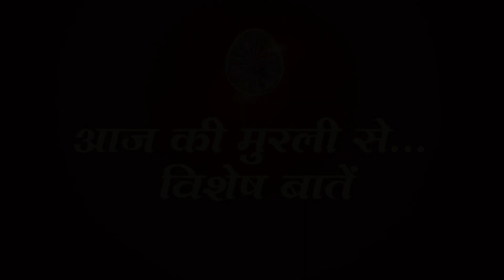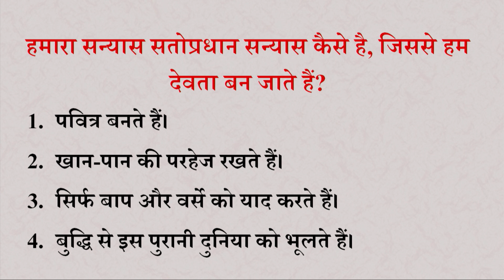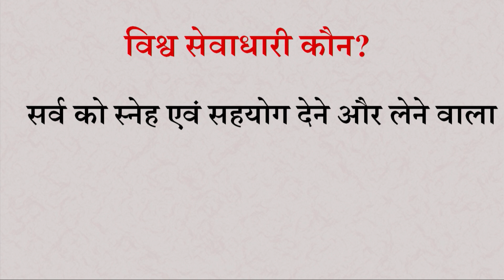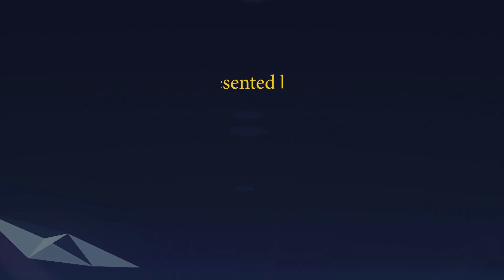Aaj ki Murli se Vishesh Baate 16-05-2022 by BK Shweta Behen from Om Shanti Retreat Centre, Delhi-NCR